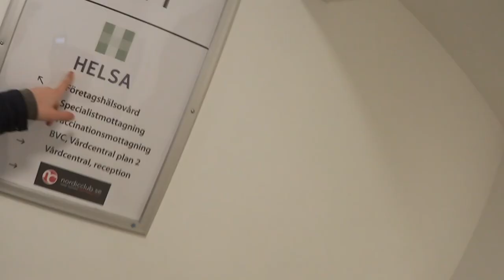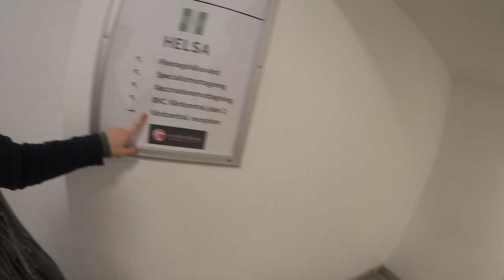Neonparty på puls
Halloj lite sent kommer denna vlogg men är för att både skola och jobb har tagit lite av min tid och hoppas att ni förstår. För jag tycker det är själv tråkigt att det går en vecka utan att något släpps men blir så ibland.

Så dagen börjar med att jag går till skolan för att ha min vanliga 1 lektion som varje Fredag och tar en solning efter det på Nordic club och kommer aldrig kunna släppa att man får sola 10 gånger på 18 min vardera för 200 kr hör ni hur billigt det är? Är inte sponsrad tyvärr :P

Därefter hem och fixa mig men innan dess så passade jag på  att våldgästa Nelli eftersom att hon skulle ha sminkkurs på Kicks och det var inte en dag försent och hennes mamma var så glad och lycklig över det. Samt att jag skulle köpa lite saker med så de betalade så jag fick 20% rabbat med :D

Därefter vare bara att snabbt fixa mig inför kvällens festligheter där vi skulle åka till neonparty på puls vilket vi alla taggade till. Dock gick min klocka en timme fel så blev lite stressigt men vi alla löste det tillslut och vi kom in. Dock fick vi betala men vi hade det kul ändå.

Resten av vloggen är mer chillhänga med mig och sedan drog jag för att spontanjobba lite.
Ni kan nå mig på ^^ :
Blogg: Fredrikstenberg.se

Videon är filmad med : Canon legria mini x eller min olympius pen epl-7